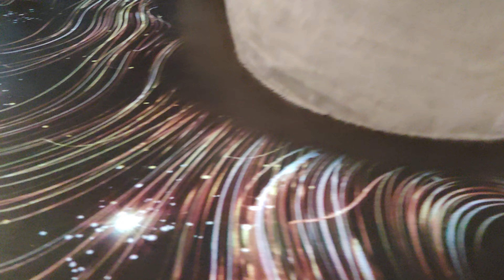푸바오 [바오하우스] 떠나는 푸바오에게 감동의 영상편지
푸바오는 오는 4월 3일,
에버랜드를 떠나 중국으로 향합니다.

긴 여행을 떠나는 푸바오를
함께 배웅하는 시간을 가지려 합니다.

오전 10시 40분, 푸바오를 태운 차량이
판다월드를 출발할 예정입니다.

비록 푸바오와 직접 만날 수는 없지만
우리의 영원한 아기판다의 새로운 시작점에
많은 응원 부탁 드립니다.

감사합니다.

※자세한 내용은 아래 링크를 통해 확인하실 수 있습니다※

에버랜드는 27일 자사 홈페이지와 소셜미디어를 통해 자이언트 판다 푸바오의 중국 이동과 배웅 일정 등을 공지했다.

푸바오는 내달 3일 쓰촨성에 위치한 자이언트판다보전연구센터 워룽 선수핑 기지로 이동해 새로운 출발을 하게 된다.

푸바오는 4월 3일 오전 에버랜드를 출발해 인천국제공항까지 반도체 수송에 이용되는 특수 무진동차로 이동하며, 전세기를 타고 중국으로 향할 예정이다.

에버랜드는 고객들과 함께 푸바오의 새출발을 응원할 수 있도록 이동 당일 오전 10시40분부터 약 20분간 푸바오 배웅의 시간을 가질 계획이다.

차량 내부에 있는 푸바오를 직접 만날 수는 없지만, 푸바오 탑승 차량이 길가에 서 있는 고객들 사이로 판다월드부터 장미원까지 천천히 이동하게 되며, 사육사들이 대표로 장미원에서 인사말을 전할 예정이다.

강철원 사육사는 중국 판다보전연구센터의 전문가와 함께 전세기에 탑승해 푸바오 이동을 지원하고 귀국할 예정이다.

"너를 만난 건 기적이야. 고마워, 푸바오!❤️"

🐼푸바오는 오는 3월 4일부터

본격적인 여행 준비를 시작합니다.

판다월드에서는 3월 3일까지

행복한 추억을 가득 쌓아갈 거예요.😊

'우리의 영원한 아기판다'

🐼푸바오를 기억하고, 사랑하고, 응원해 주세요!❤

동물들의 생태환경과 유사하게 자연 친화적으로 조성된 바오 패밀리가 살고 있는 판다월드!
사랑스러운 패밀리가 보여주는 마법같은 이야기를 인터랙티브 매직쇼와 함께 판다지아에서 체험해보세요!

[판다월드 관람 방식 변경 12/29~]
‘23년 12월 29일부터 판다월드는 관람 시간과 관람 인원 제한하여 운영됩니다.
* 판다지아 5분관람, 실내 방사장 5분 관람, 실외 방사장 5분관람
관람 시 소음이 발생하지 않도록 관람 에티켓 준수 부탁드립니다.

✔ 페이스북_  / witheverland
✔ 인스타그램_  / witheverland

Would you like to purchase Panda goods below?